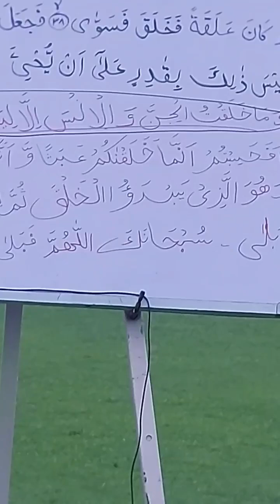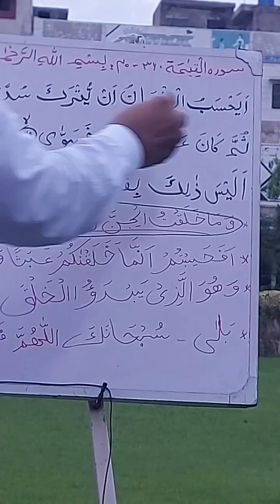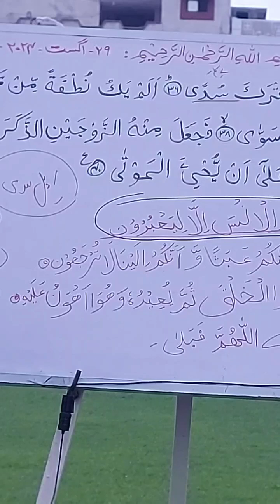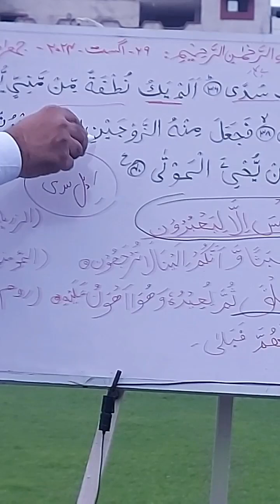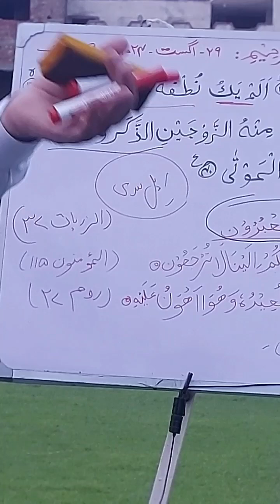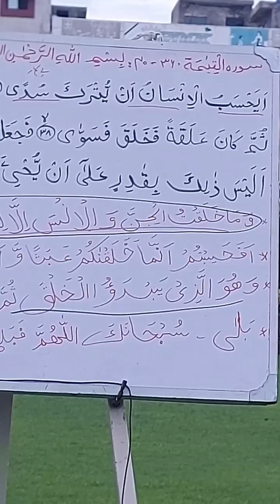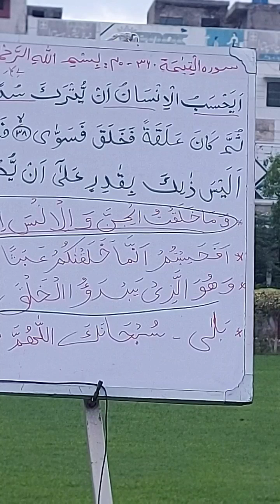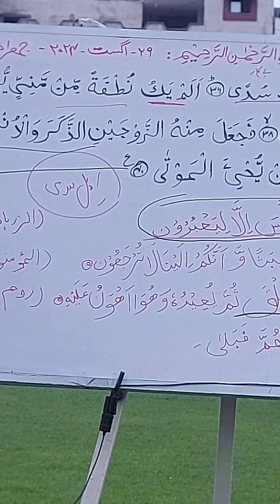Al Qiyamah verses 36 40